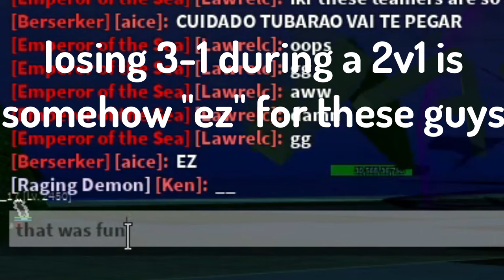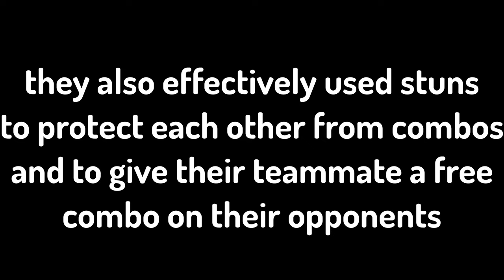Toxic Light V2 and Dragon Teamers with Sky V4 get 3/3'ed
race v4 is intended for fighting teamers but somehow BOTH of these teamers managed to awaken before me

(The music that plays in the 2nd part of the video is the same music but at 0.8x speed, the closest video i could find to it was this)

(weekly screenshake rant: for some reason the blox fruits devs could add a full fruit and rework in update 17 - leopard and doughs rework - TWO more fruits in the christmas update those being blizzard and portal (door rework) and then in update 18 GODDAMN RACE V4s
they literally added human v4, fish/sharkman v4, angel/sky v4/ mink/rabbit v4, cyborg v4, ghoul v4 AND NOW THEYRE GOING TO ADD A GODDAMN LOVE FRUIT REWORK/AWAKENING IN BLOX FRUITS UPDATE 19 AND ALSO REWORKING STRING INTO SPIDER FRUIT BUT THEY CANT A GODDAMN SCREENSHAKE TOGGLE BUTTON IN SETTINGS I SWEAR SCREENSHAKE IS SO ANNOYING USING SOUL GUITAR X MULTIPLE TIMES LITERALLY GIVES ME A MIGRAINE. THERES FAST MODE. THERES A DAMAGE COUNTER. BUT THEY COULDNT BE BOTHERED TO REALEASE A DISABLE SCREENSHAKE BUTTON WITH UPDATE 18 AND THEY PROB WONT ADD IT IN UPDATE 19 (THE VALENTINES UPDATE EVENT THING) EITHER EWNGOIWHSDIOGJP\Gwijshiognwapiguvhjwhupa9eughvnuEJHNwhokgwpnghO indra i will come to ur house and steal all your robux if you dont delete screenshake from existance)